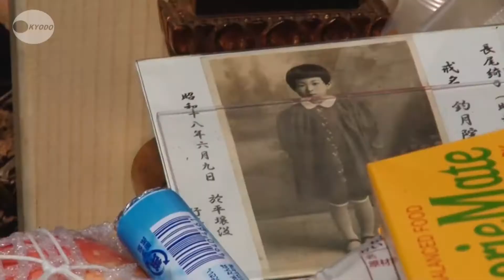平壌の埋葬地で法要 邦人遺族らが初訪問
終戦前後の混乱の中、現在の北朝鮮で死亡し、平壌の竜山墓地に埋葬された日本人の遺族らが１日、北朝鮮側が同墓地の移設先としている平壌近郊の丘陵地を初めて訪れ、追悼の法要を行った。